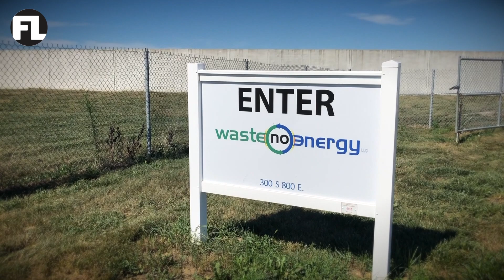The Fendt IDEAL Combine: Doing More With Less Equipment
This farm replaced two combines with one Fendt® IDEAL™ ... and the results add up for their business.